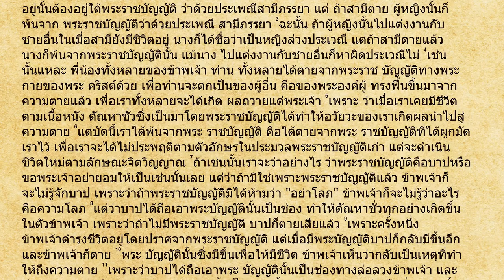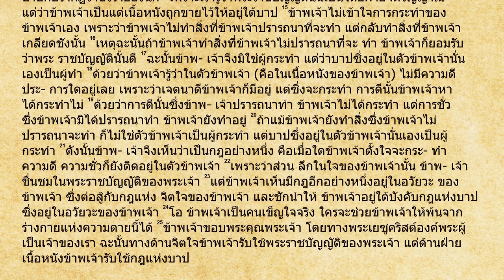โรม 7 พระคัมภีร์